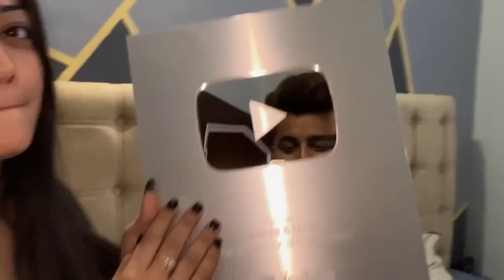Finally Apni zx10r Ki Ride Leli😍| 200K Celebration❤️@ManikAtri